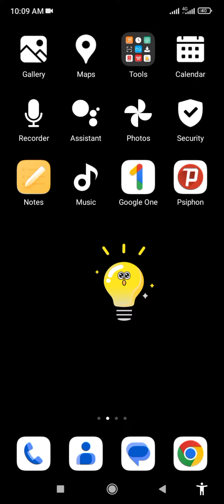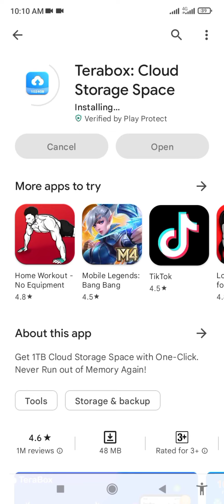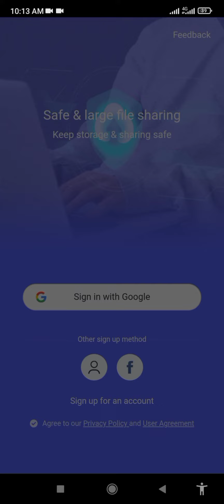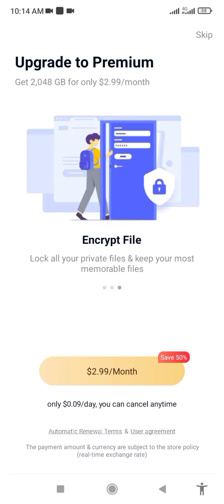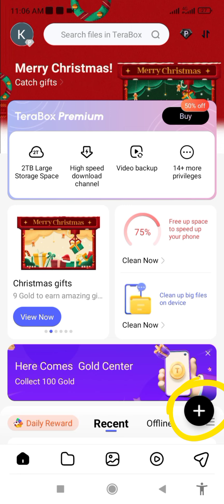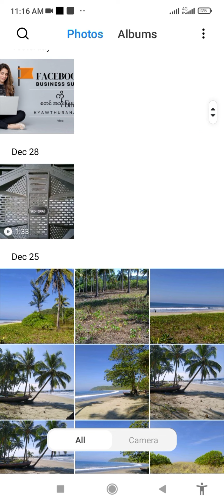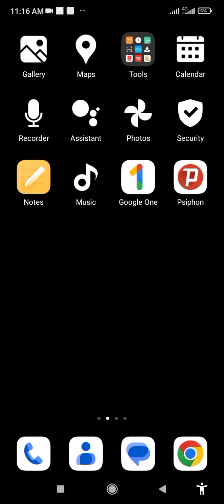Free Ways To Increase Phone Storage - TESTED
Running out of phone memory can be frustrating, but don't worry, we've got you covered! In this video, we'll show you some free ways to increase your phone storage without breaking the bank. From optimizing your phone's settings to utilizing the best cloud storage options, we'll put these methods to the test to see which ones really work. Whether you're looking to free up a few GB or need a more long-term solution, we'll explore the best storage tips to help you make the most of your 1024 GB (and beyond!) of mobile storage. So, if you're tired of deleting apps and photos to make room, watch until the end to learn how to maximize your phone's storage capacity without spending a dime!